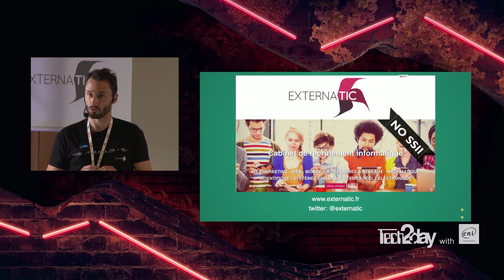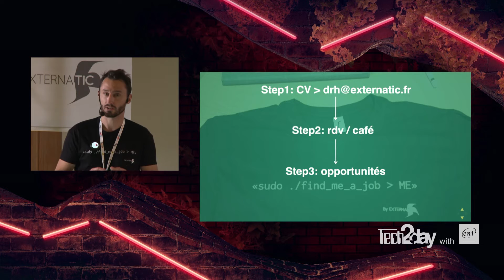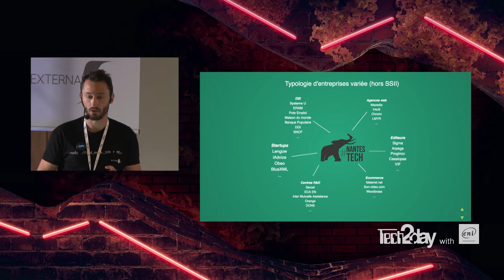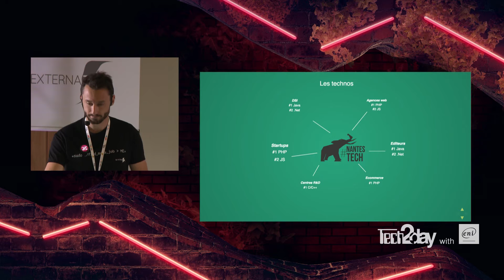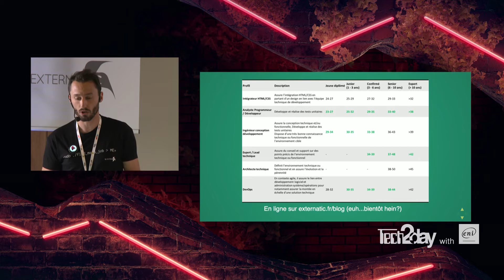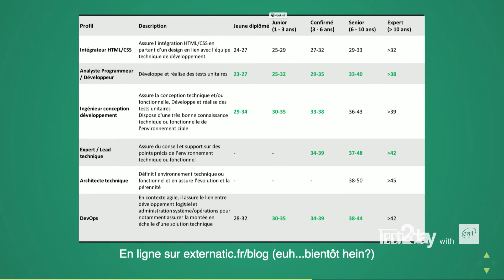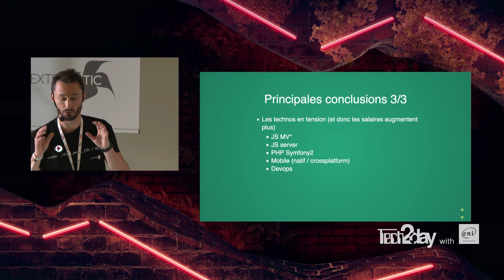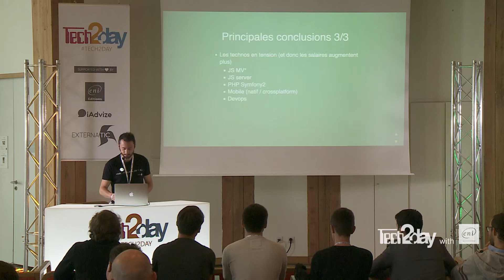Naoned dans deux heures à peine - WEB2DAY 2016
TECH2DAY : Benjamin Casseron - Web Talent Manager - Externatic

Il n’y a pas qu’Hocus Pocus et C2C pour faire bouger Nantes, il y a aussi les boites tech ! La preuve : le numérique n’a jamais été aussi dynamique sur Nantes.

Retour sur le baromètre 2016 des salaires informatique par Externatic

Quel est l’écosystème tech ?
Quelles sont les technologies les plus demandées ?
Quels sont les salaires constatés ?
Ah et qui dit écosystème, dit terroir : on vous concocte un apéro nantais à la suite du talk !!! »